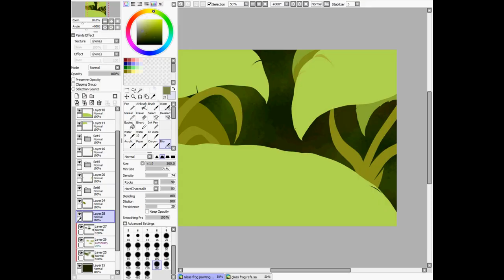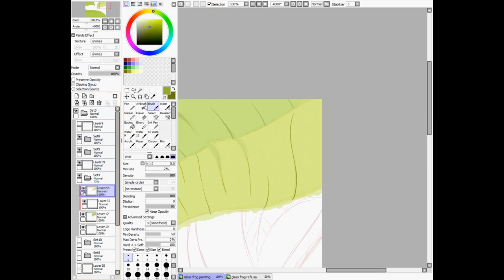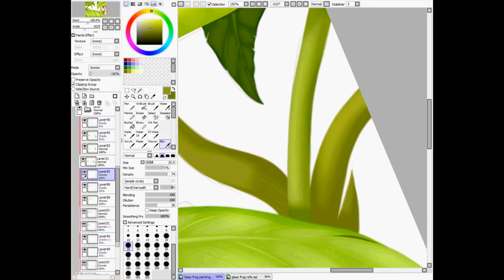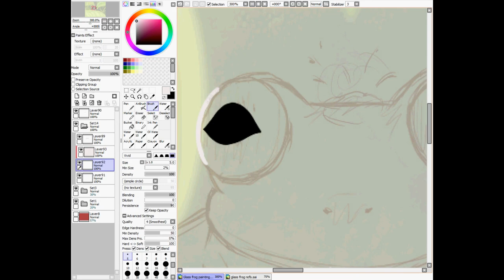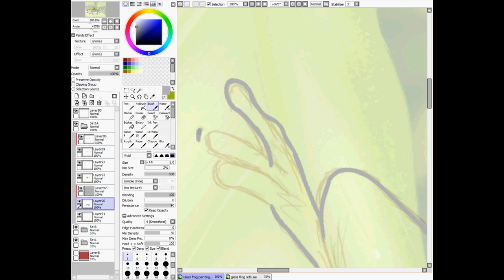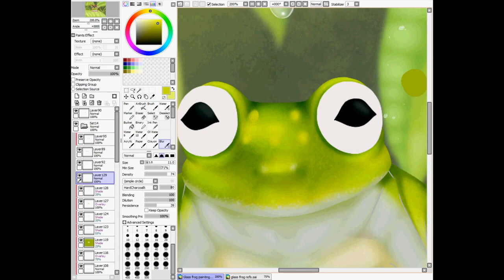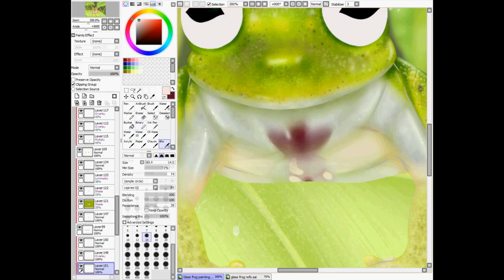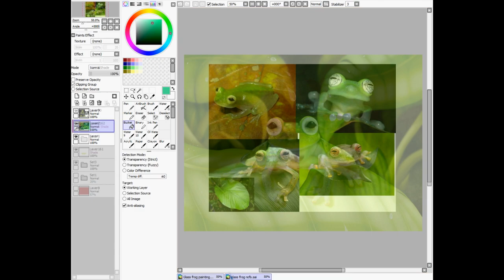Glass tree frog | speed draw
Hello all back from my break with another speed draw ♥
This one was actually from my old pc from back in late 2019 and recorded with hypercam lol. I thought the recordings were lost to the void when it broke down, so really relieved to find the vids and even more satifying to see them all put together after all this time.

-Tablet I use to draw is Huion Kamvas Pro 12
-Art was drawn in SAI
-Recording software used is hypercam2
-Video put together in Sony vegas pro 13